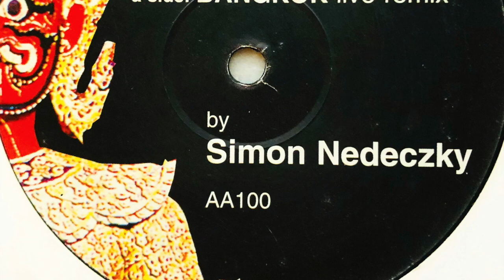Michael Jackson • Tribal Billie Jean (Bangkok Live Remix) (2003)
Real name: Michael Joseph Jackson
Profile: American singer, dancer, entertainer, songwriter, producer and recording artist.
Born: 29 August 1958 in Gary, Indiana, USA.
Died: 25 June 2009 in Los Angeles, California, USA (aged 50).
Known affectionately as the "King Of Pop", Jackson was a singer, dancer, musician, music producer, writer, entertainer, singer-songwriter, choreographer, record producer, recording artist, poet, arranger, businessman, philanthropist, actor, voice artist, and comedian.
Jackson began his career as the youngest member of The Jackson 5 and started his solo recording career in 1971. Brother of recording artists Jackie Jackson, Janet Jackson, Jermaine Jackson, La Toya Jackson, Marlon Jackson, Randy Jackson, Rebbie Jackson & Tito Jackson, as well as uncle of 3T.
Inducted into Rock And Roll Hall of Fame in 2001 (as performer).

Label: AA
Cat. #: AA100
Format: Vinyl, 12", Unofficial Release
Release date: 2003
Country: UK